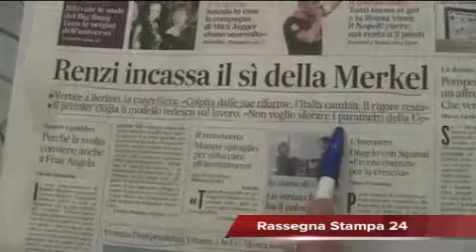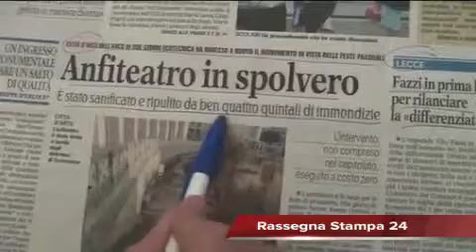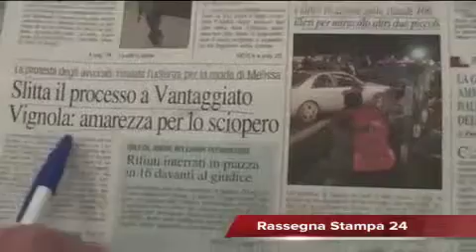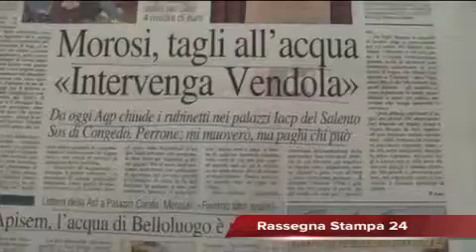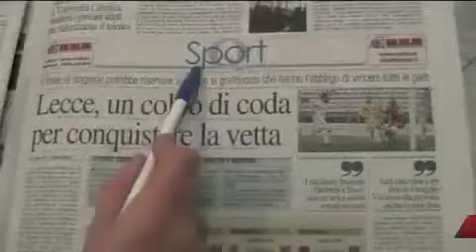Leccenews24 notizie dal Salento in tempo reale: Rassegna Stampa 18-03